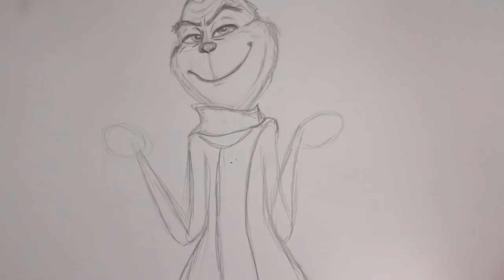How to Draw Illuminations THE GRINCH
There's a new Grinch being released into theaters before Christmas! I'm so happy too because this grinch looks a ton cuter and he's voiced by Benedict Cumberbatch, what could be better?

I'm so excited for this movie, that's why I thought it would be fun to do a little how to draw The Grinch from Illumination's "The Grinch!" He a whole new style and I love it!